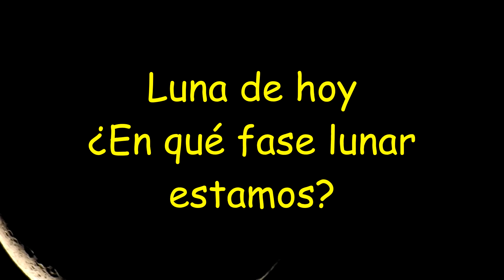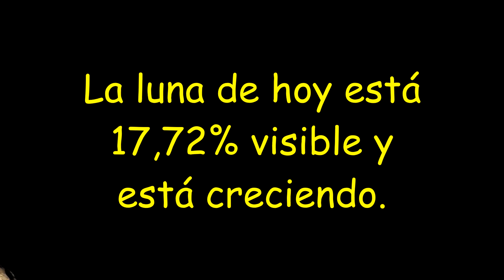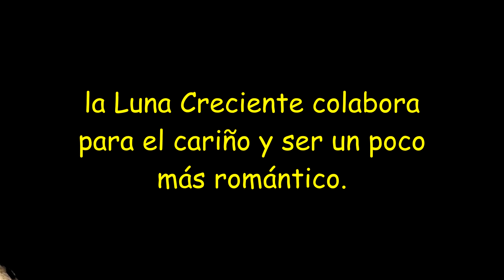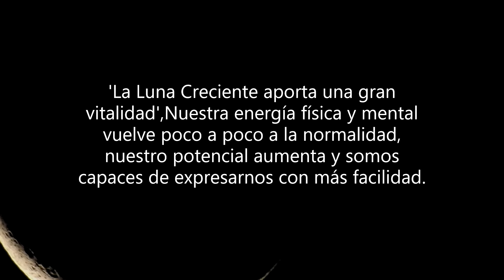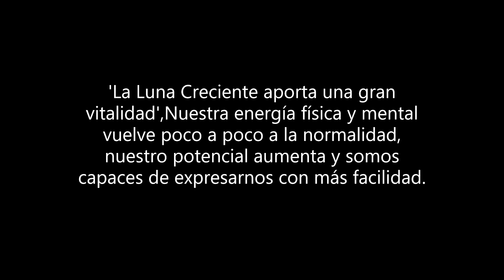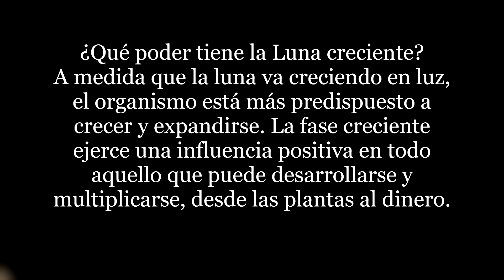¿En qué fase lunar estamos